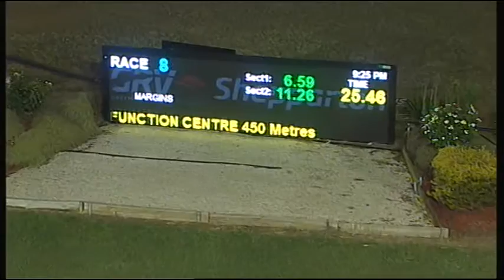SHP MON 21 DEC 15 R8